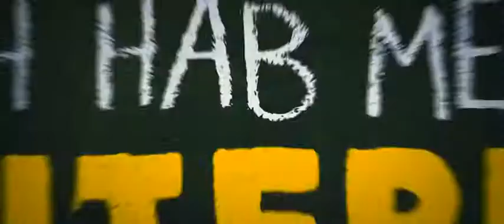HILFE ICH HABE MEINE ELTERN GESCHRUMPFT - Trailer Deutsch - Kinoevent Rapperswil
Es spukt wieder in der Schule von Felix. Diesmal treibt aber nicht der wohlwollende Schulgründer Otto Leonhard sein Unwesen, sondern die verhasste und vor langer Zeit verstorbene Direktorin Hulda Stechbarth . Ein Zufall lässt den seinerzeit geschrumpften und skelettierten Schülerschreck wieder auferstehen. Derweil ist Felix genervt von seinen Eltern. Denn kaum läuft es für ihn am Otto-Leonhard-Gymnasium unter der Leitung von Schuldirektorin Dr. Schmitt-Gössenwein so richtig gut, wollen seine Eltern mit ihm nach Dubai umziehen, weil sein Vater dort einen neuen Job annehmen möchte. Felix ist dagegen und wünscht sich, dass seine Eltern auch mal gezwungen sein sollten, das zu tun, was er will. Dieser Wunsch geht schneller in Erfüllung als Felix es erwartet hat

Länge: 99 min.
Genre: Komödie
Mit: Axel Stein, Otto Waalkes, Julia Kling
Sprache: Deutsch
Ab: Ab 6 Jahren
und direkt in unseren Kinos erhältlich.